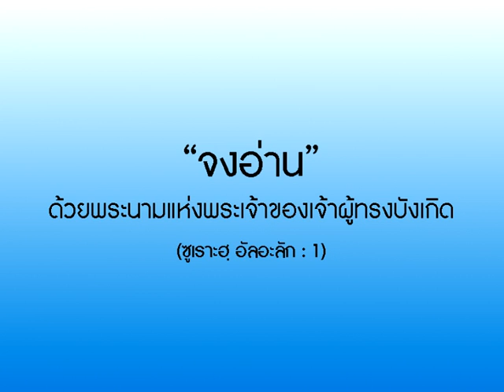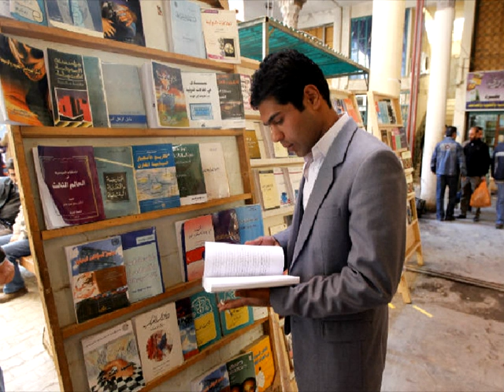ลา แบกตำรา ไม่เคยอ่าน finish